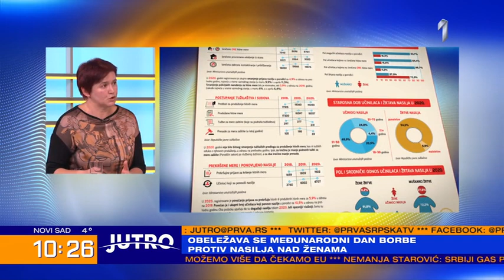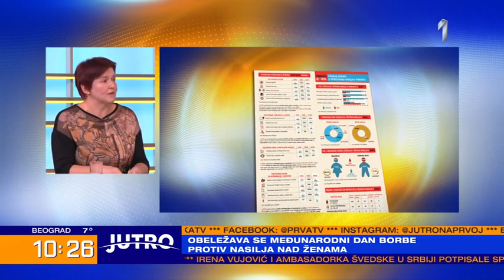JUTRO - Medjunarodni dan borbe protiv nasilja nad ženama | PRVA